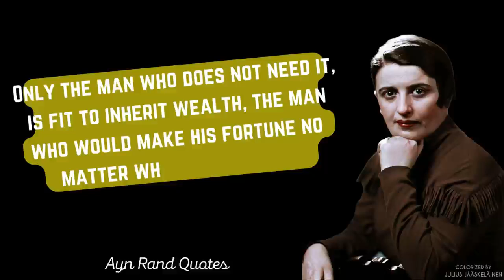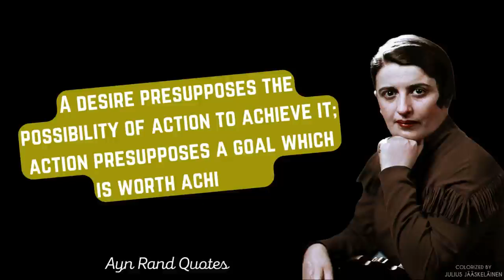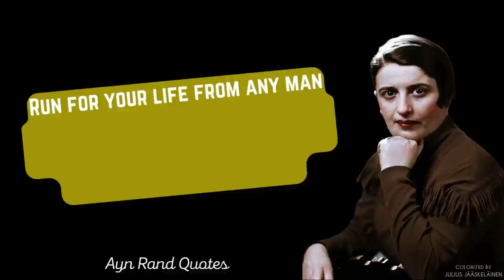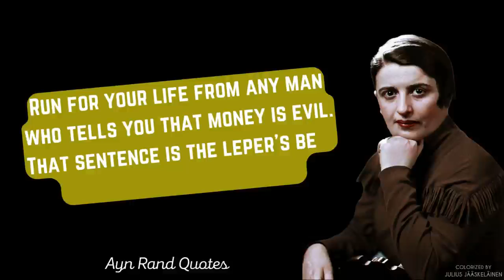Welcome to the "Quotes" YouTube Channel | World Famous Quotes | Ayn Rand Quotes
Welcome to the "Quotes" YouTube Channel | World Famous Quotes.
Through this channel i bring to you the comments of great people born in this world from
the past till now. It is my hope that these famous sayings can benefit
your life as well. I constantly look forward to bringing useful features for your knowledge,
enjoyment and education. may my channel be a source of value addition to your life.

Today I'm presenting some Valuable sayings of Ayn Rand,

Ayn Rand (/an/), an American writer and philosopher of Russian descent, was born Alice O'Connor on
January 20, 1905. [2] She is renowned for both her literature and the Objectivism philosophical
framework she created. She was raised and educated in Russia before relocating to the US in 1926.
She published two unsuccessful early novels, two Broadway plays, and two books before finding
success with The Fountainhead in 1943. The novel Atlas Shrugged, which is Rand's best-known work,
was released in 1957. After thereafter, up until her death in 1982, she published her own
publications and released a number of collections of essays in order to promote her ideology.